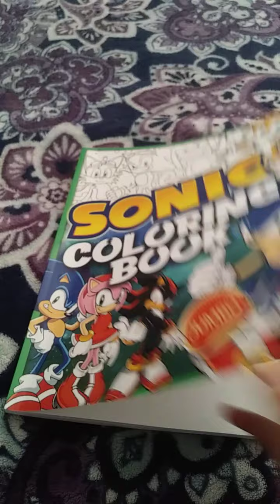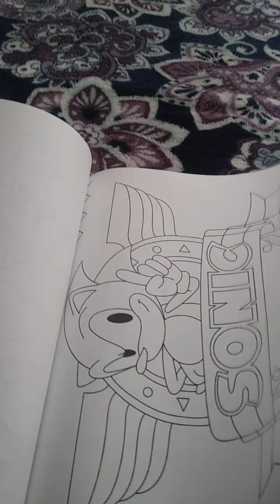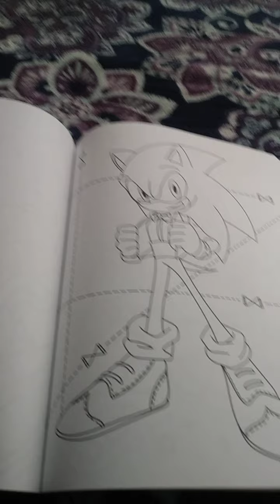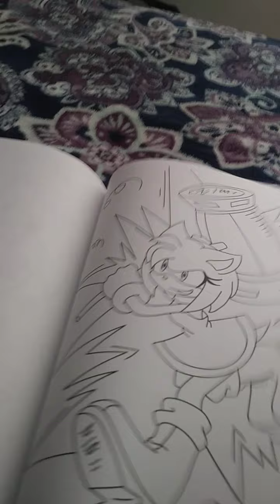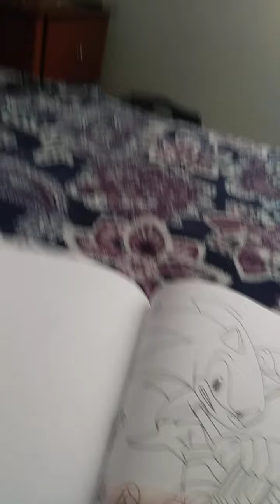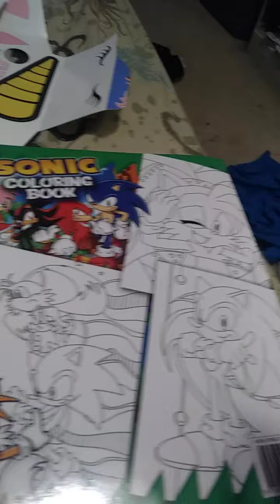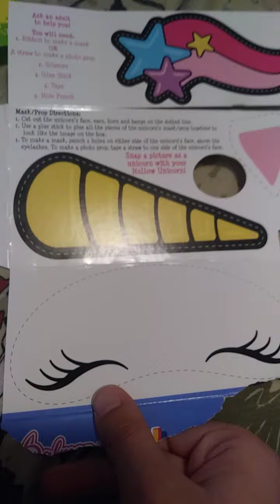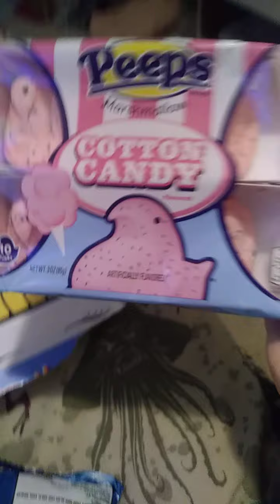What I got for Easter 2021